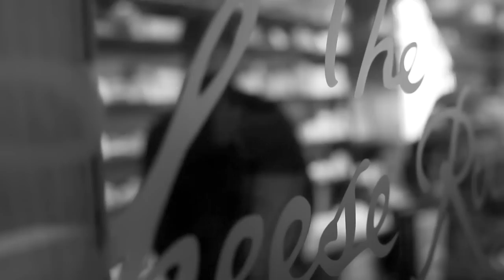Behind the Scenes: REISS Insiders Revisited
Join key Reiss Insiders in conversation in our short film which covers all things menswear for spring/summer '14. Offering an insight into which pieces they're coveting for the season ahead and cues on how they'll be wearing them, this is a sartorial brunch not to be missed.